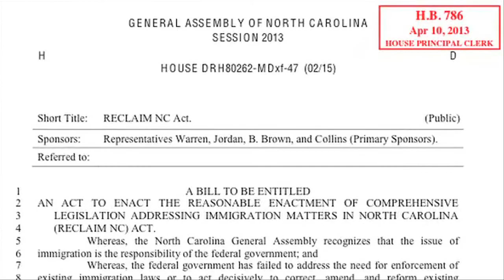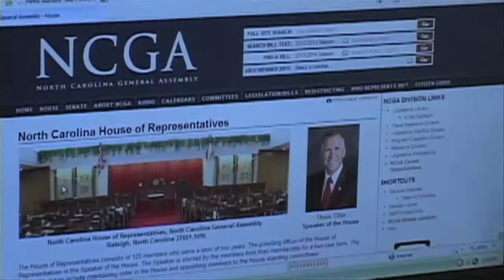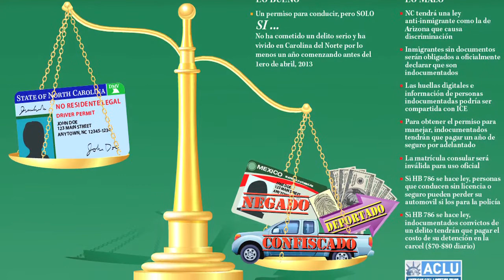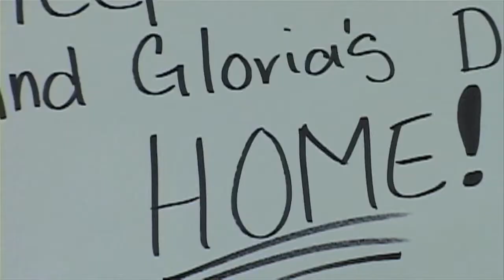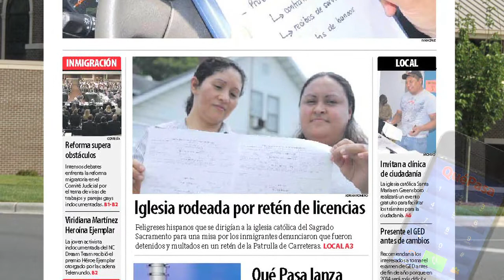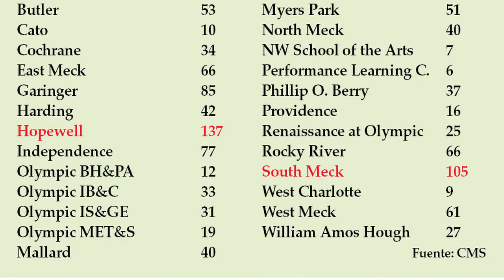NOTICIERO QUE PASA 5-17-2013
Las noticias de Carolina del Norte las encuentras en el Noticiero Qué Pasa, del consorcio Qué Pasa Media Network. Desarrollamos los temas que más le interesa a la comunidad latina de las áreas del Triángulo, Piedmont-Triad y Charlotte. Esta es la primera emisión. con los siguientes temas:

- Permiso de conducir restringido para Carolina del Norte. Hay que prepararse. Entrevistado John Herrera (Cabildero)
- Ley HB 876 que permitiría permiso de manejo restringido sigue causando controversia: Entresvitados (Raul PInto /ACLU) Viridiana Martìnez (NC Dream Team) y Marina Castillo (Faith Action)
- Avances en el debate de la reforma migratoria
- Vigilia para evitar deportación de padre mexicano. Entrevistados Luis Ortiz y Padre Fernando Torres (Iglesia San Bernadette, Fuquay Varina)
- Foros informativos sobre la reforma (El Pueblo Inc y El Centro Hispano). Enetrevista Iván Almonte (CHD)
- Marcha de FLOC en Winston-Salem
- Retén en Iglesia de Graham.
- Más alumnos hispanos se graduarán del sistema escolar de Mecklenburg.